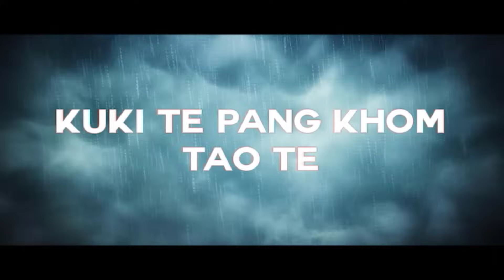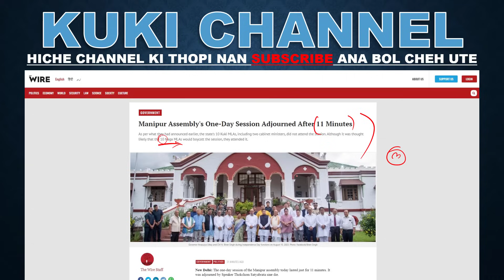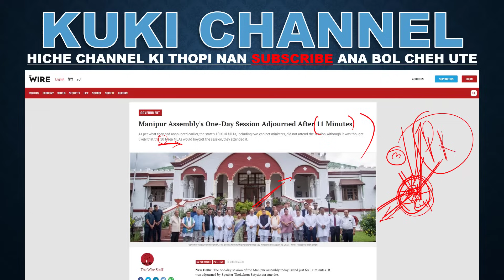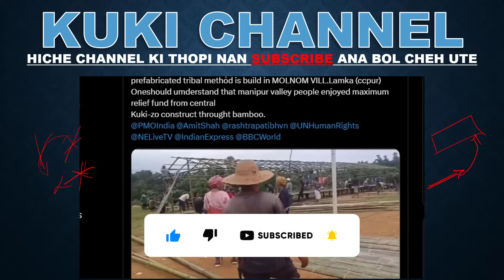Meitei hon eina lung thim bol kit nu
Meitei ho aki chat dan nu hi sei thei jong ahi ta poi, mun khat na i hung din khom nini leh ichot pha diu ahi tai. Kanam mipi te Hang ngu tin Hat jing ngute.